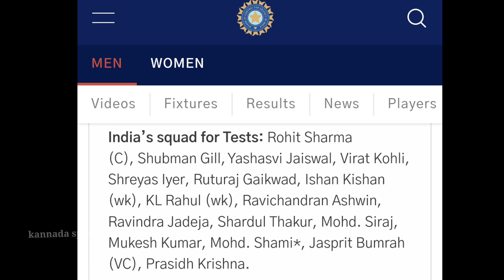ಭಾರತ ವಸಾ ಟೆಸ್ಟ್ ತಂಡ ಪ್ರಕಟ | ವಿರಾಟ್ ಮತ್ತು ರೋಹಿತ್ ಎಂಟ್ರಿ | ಸುದ್ದಿ ಕೇಳಿ ಆಫ್ರಿಕಾ ತಂಡ ಕಣ್ಣೀರು